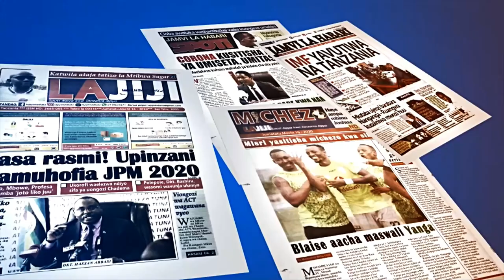Hamasa ya Mwisho Jalsa Salana 2024: Sheikh Ame na Sheikh Shunda Channel 10 Kipindi cha BARAGUMU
Hii ilikua kwenye Ziara ya Vyombo vya Habari Kuelekea Mkutano Mkuu wa Mwaka JALSA SALANA mwaka 2024 ambapo Viongozi wa Jamaat Ahmadiyya waliotembelea Channel 10 kwenye Kipindi cha Baragumu,
Jamaat Ahmadiyya Iliwakilishwa na Naib Amir Sheikh Abdul Rahman Mohamed Ame na Naib Sadr Khuddam Tanzania Sheikh Shabani Shunda sahib.

Jumuiya ya Waislamu wa ahmadiyya ni Taasisi ya kiislam inayopatikana Mikoa yote Tanzania na karibia wilaya zote za  Tanzania, Pia inapatikana Duniani kote ambapo ipo katika zaidi ya nchi 200.
Jumuiya ya waislamu wa ahmadiyya ina Kiongozi wake mkuu mwenye cheo KHALIFA ambaye sasa niwa tano toka kuanzishwa kwake. Ukhalifa wa kiahmadiyya umepatikana katika misingi ya kinabii.
Unaweza kujifunza zaidi kuhusu Ahmadiyya na Uislam kwa ujumla kupitia tovuti ya au kwa kiswahili kupitia tovuti ya
pia unaweza kutufuatilia kupitia mitandao ya kijamii kupitia Viunganishi (links) vifuatavyo  Instagram bonyeza link hii
UPENDO KWA WOTE CHUKI SI KWA YEYOTE
LOVE ROF ALL HATRED FOR NONE